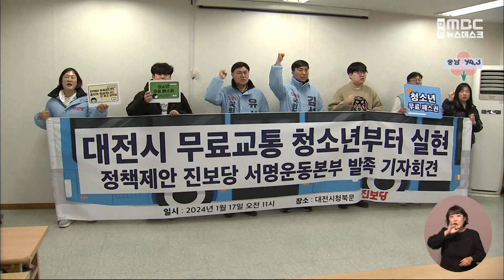진보당 대전시당 "청소년부터 무상교통" 제안/대전MBC